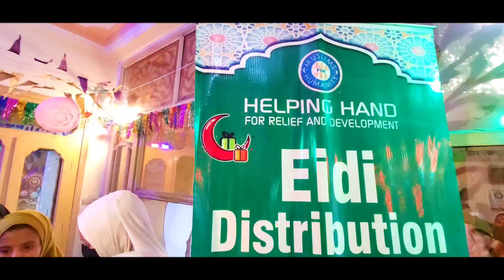Eid Gifts(New Cloths and Eidi) distributed among sponsored orphan Children